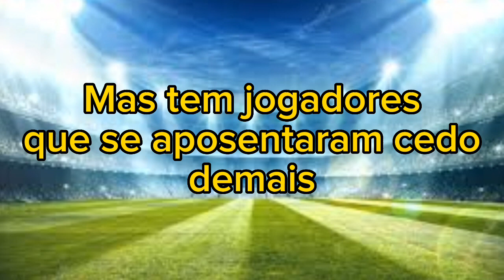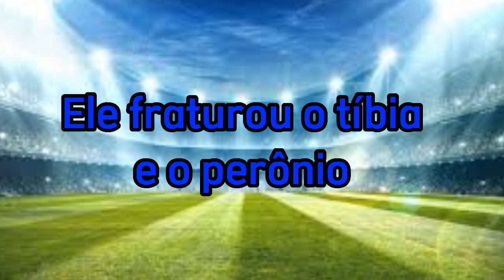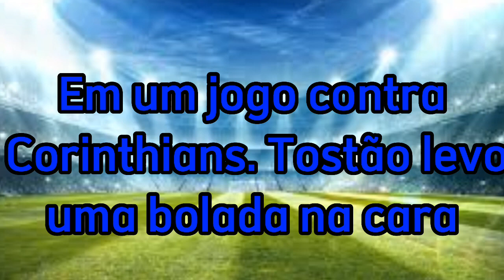5 JOGADORES QUE SE APOSENTARAM CEDO DEMAIS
aproveite para conferir o conteúdo incrível que compartilhamos lá.
 Basta acessar Futebol edits e clicar no botão "Seguir" ou "Follow".
Você receberá atualizações regulares com os vídeos mais recentes, notícias e muito mais.
 Junte-se a nós e faça parte da nossa comunidade
Quer adquirir sua maquinha de cartão com juros bem baixinho sigam o link aqui em baixo

Adquira a camisa do time de coração na nossa loja online
loja virtual